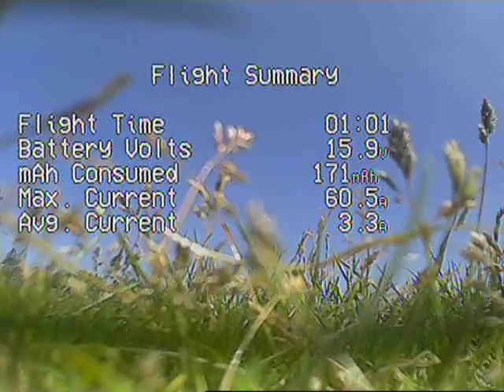Drone vs VTT